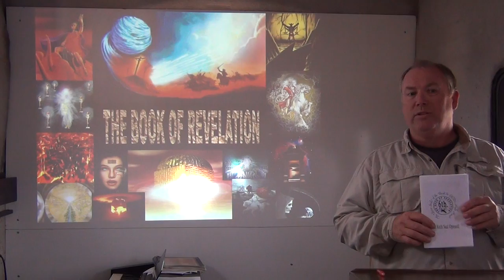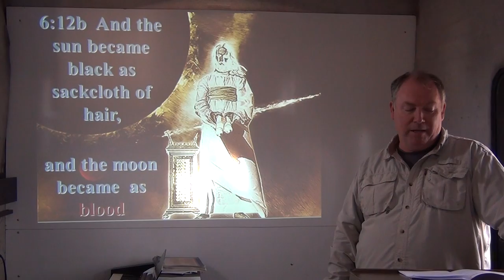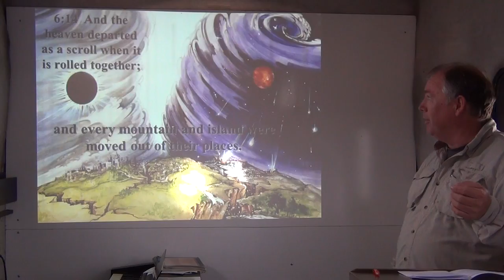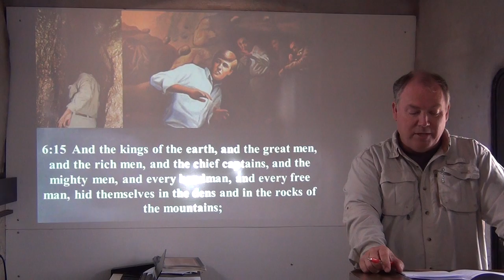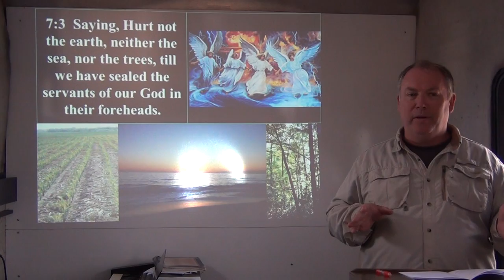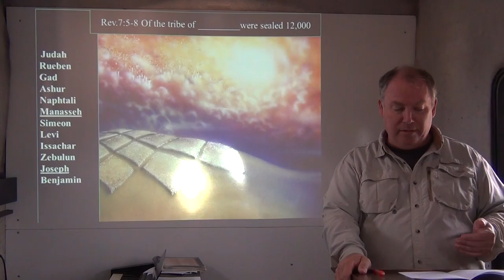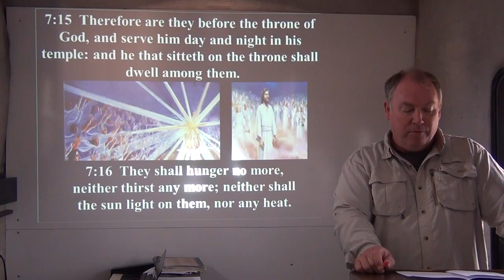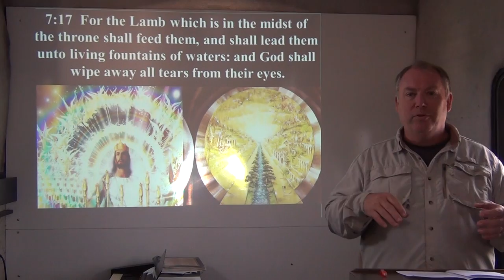The Truth of Revelation - Sixth Seal - Part 1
The Sixth Seal of the "Seven Seals of Revelation".  This is the introduction to the plight of the people that didn't accept Jesus as their Savior.  This is the introduction and explanation of the "Special 144,000" and it is the RAPTURE of the Children of the Lamb.  Very Powerful Seal.